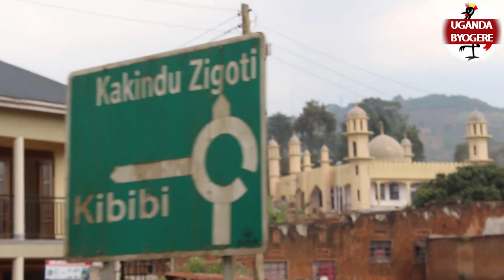KIIKA! KAYE WISODOM NE KAKALAAMU BATUYANIDDE MUMUZIKITI EBUTAMBALA-BABALAGIDDE OKUWASA TEWALI KIGANA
UGANDA BYOGERE//KAKALAAMU